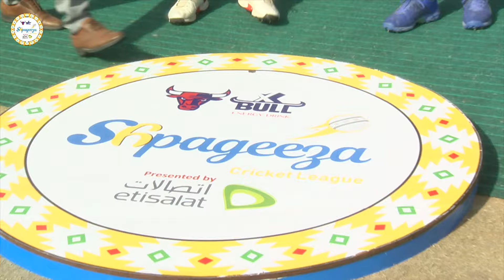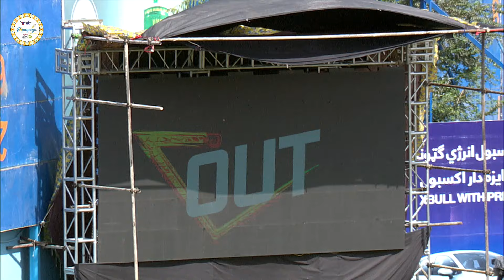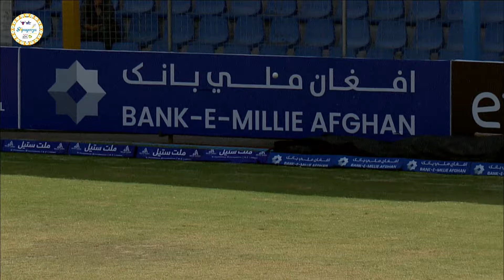MATCH HIGHLIGHTS | PART 1 | MIS AINAK KNIGHTS V BOST DEFENDERS | MATCH 17 | SCL2024 | Kabul | ACB